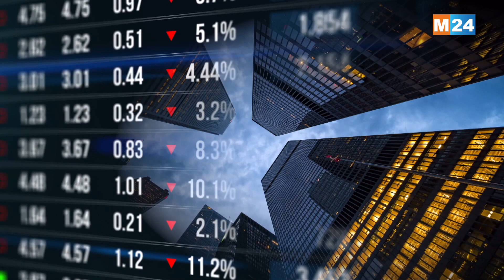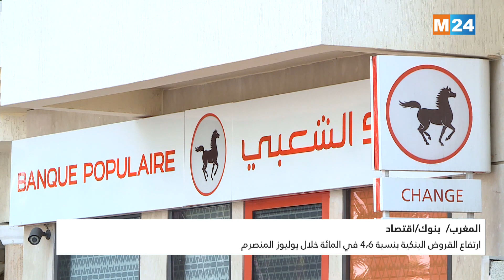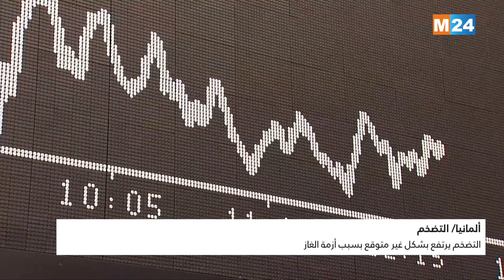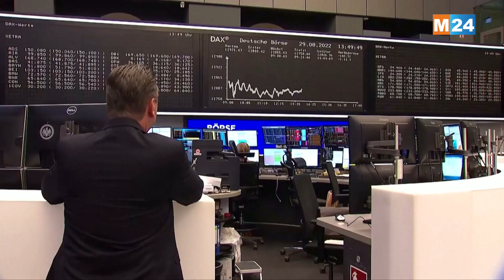النشرة الإقتصادية ليوم الأربعاء 31 غشت 2022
M24 TV النشرة الإقتصادية ليوم الأربعاء 31 غشت 2022 من تقديم حفصة أشباكو على

لمتابعتنا

لتحميل التطبيق